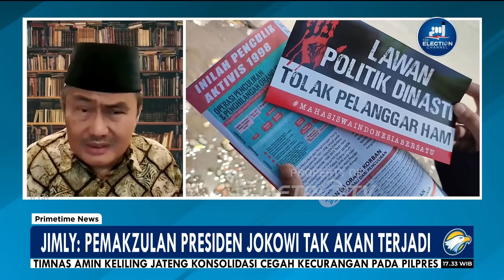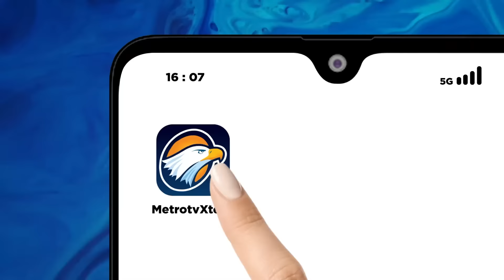Usulan Pemakzulan Presiden Jokowi, Jimly: Tidak Akan Terjadi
MetroTV, Mantan Ketua Mahkamah Konstitusi Jimly Asshiddiqie menyoroti usulan pemakzulan Presiden Jokowi jelan pemilihan umum 2024. Jimly menyebut ide pemakzulan sebagai dinamika yang selalu terjadi di masa pemilu.